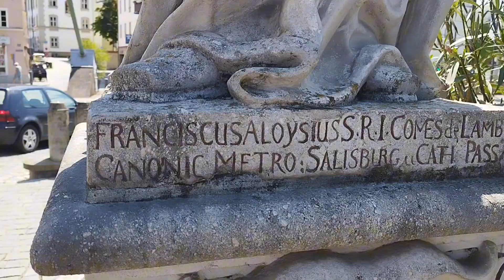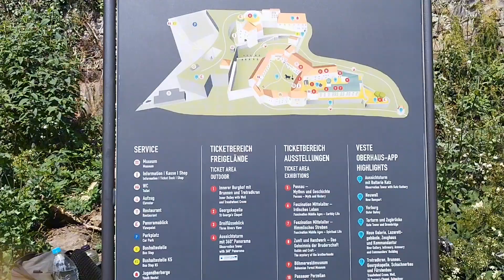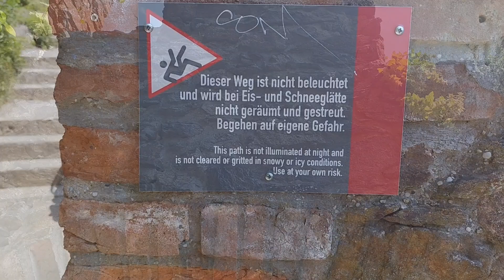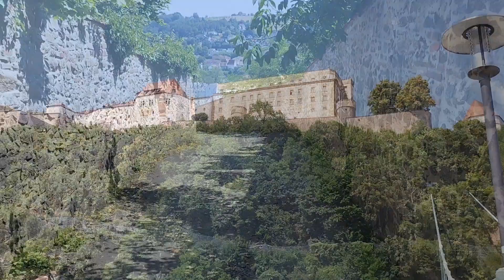Passau||Donau walking on the Hills